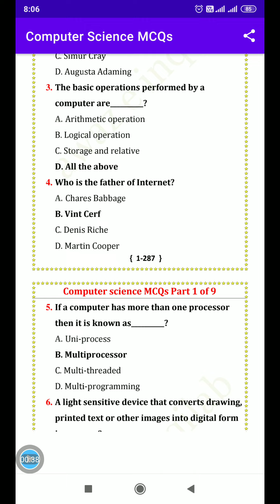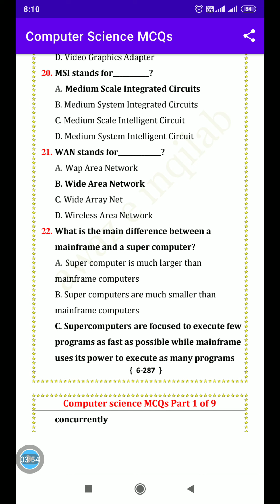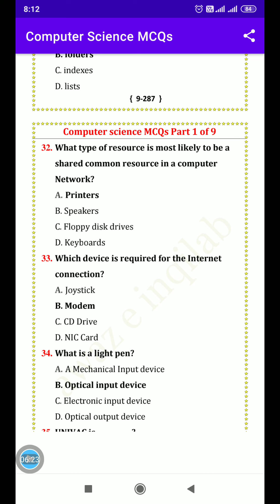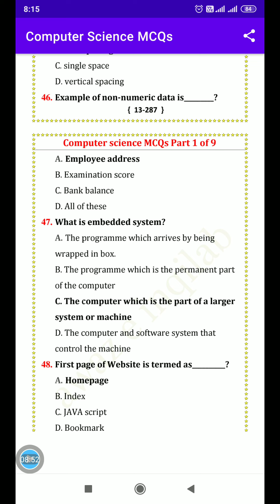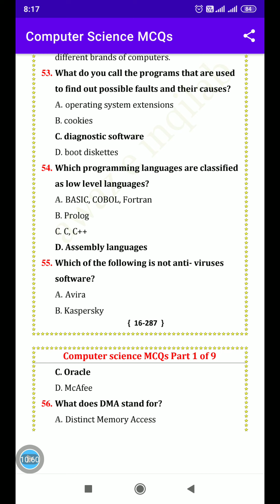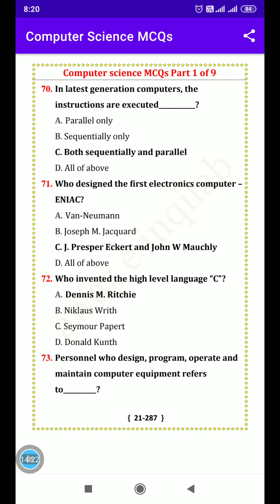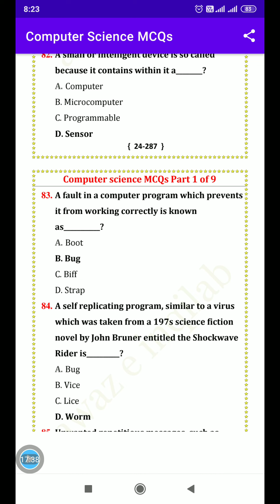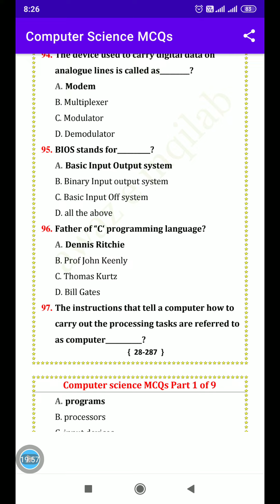COMPUTER FUNDAMENTALS 100MCQ ( SSC,OSSC,OSSSC)